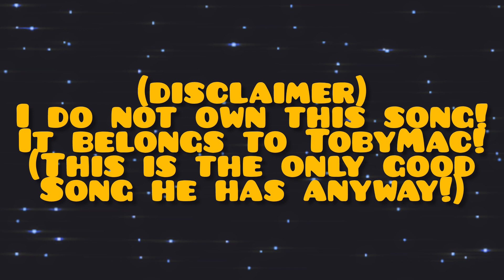TobyMac x Star Wars - Me Without You (Telemetry Remix) ✝️✝️✝️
May the Lord be with You, ALWAYS!✝️✝️✝️